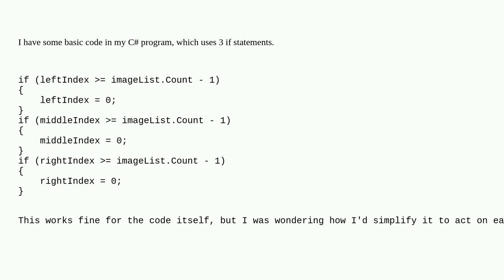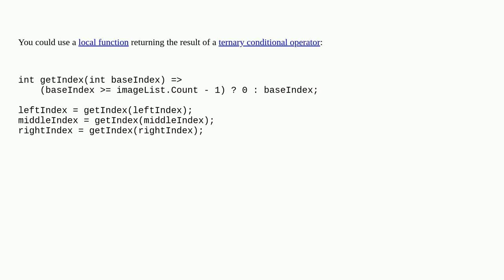How can I test multiple variables and act on them individually in a C# if statement?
A special thanks goes out to the community

  c# if-statement